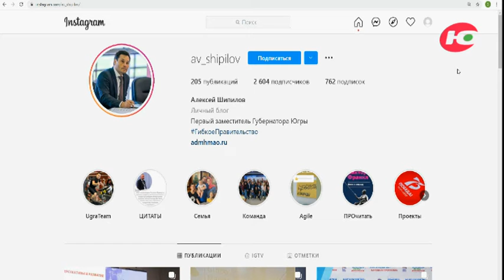Проекты Югры стали победителями форума «ПРОФ-IT.2021»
Единый личный кабинет активиста Югры «ЕЛКА» стал победителем конкурса IT-проектов форума «ПРОФ-IT.2021».